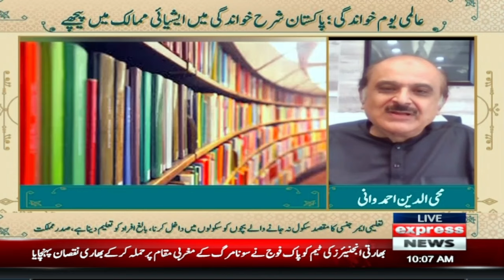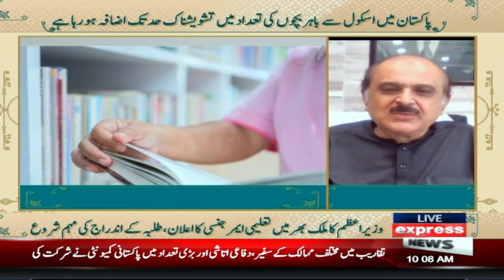World Literacy Day is celebrated on 8 September across the world including Pakistan | Pakistan News